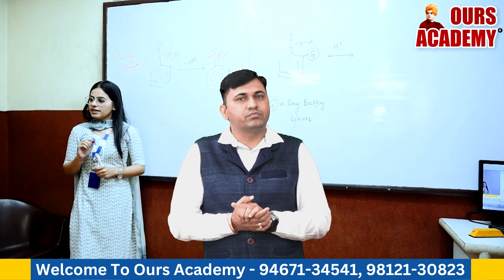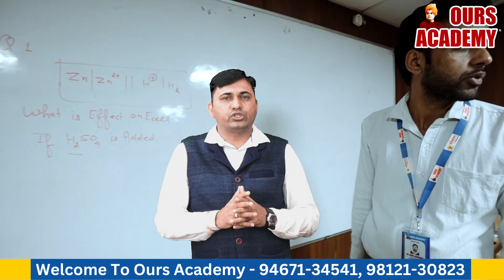Mega Scholarship Test & Career Guidance Program on 19 March 11 AM | Ours Academy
पिछले कई सालों से "Ours Academy" ने शिक्षा के क्षेत्र में बहुत ही महत्वपूर्ण योगदान दिया है और इसी दौर को आगे ले जाते हुए वर्ष 2023 में होने सभी Competition Exam तैयारी के लिए "Ours Academy" अपनी बहुत ही अनुभवी Team के साथ तैयार है, तो तैयार रहिये आने वाली 19 मार्च, 2023 के Mega Scholarship Test & Career Guidance Program के लिए जो कि सिर्फ आप के लिए तैयार किया गया है।
तो बिना देर किये अभी अपना रजिस्ट्रेशन करवाइये.
Contact on these numbers:-.

And, get updates of recent happenings, events, and daily classes.